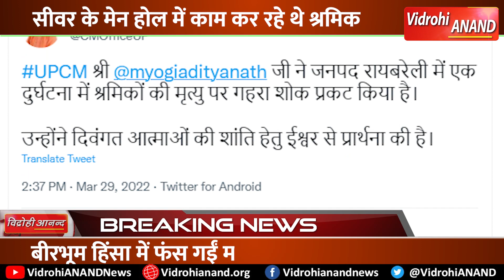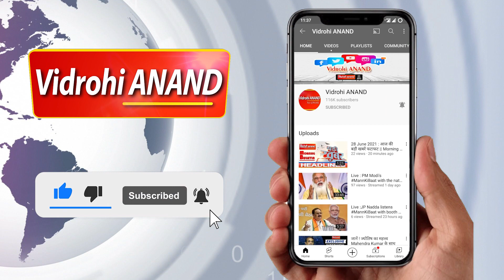Raebareli :सीवर लाइन के मेन होल में सफाई कर रहे दो श्रमिकों की मौत | Uttar Pradesh| :@VidrohiANAND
यूपी के रायबरेली जिले में मनिक रोड स्थित सीवर लाइन के मेन होल में सफाई के दौरान जहरीली गैस से दो श्रमिक बेहोश हो गए। सूचना मिलते ही प्रशासनिक महकमे में खलबली मच गई। मौके पर डीएम, सिटी मजिस्ट्रेट समेत आला अफसर पहुंच गए। करीब डेढ़ घंटे तक चले रेस्क्यू में किसी तरह दोनों को बाहर निकाला गया। उन्हें आनन-फानन में जिला अस्पताल पहुंचाया गया, जहां डॉक्टर्स ने उन्हें मृत घोषित कर दिया। डीएम वैभव श्रीवास्तव ने बताया कि जांच के आदेश दे दिए गए हैं। मामले में जो भी दोषी होगा, उसके खिलाफ कार्रवाई की जाएगी। बताया जा रहा है कि शहर में अमृत योजना के तहत सीवर का कार्य चल रहा है। पहले चरण का कार्य लगभग पूरा हो चुका है। अब टेस्टिंग किया जा रहा है। मृतक संजू नागर वृंदावन मथुरा, जबकि दूसरा मृतक जोगेशर राजाखेड़ा राजस्थान का रहने वाला बताया जा रहा है। वहीँ, सीएम योगी ने मृतकों के शोक संतप्त परिजनों के प्रति संवेदना व्यक्त करते हुए प्रभावितों को हर संभव राहत प्रदान करने के निर्देश दिए हैं।